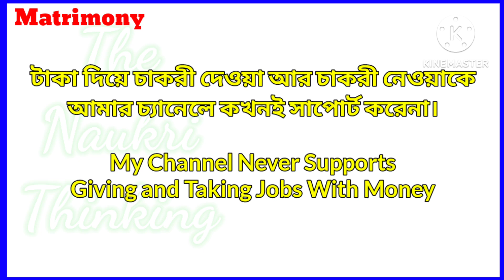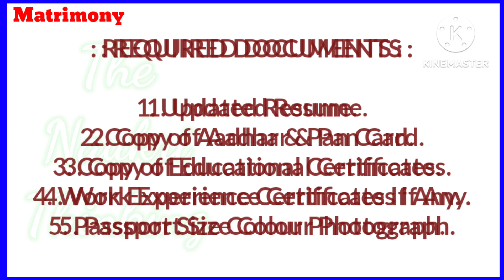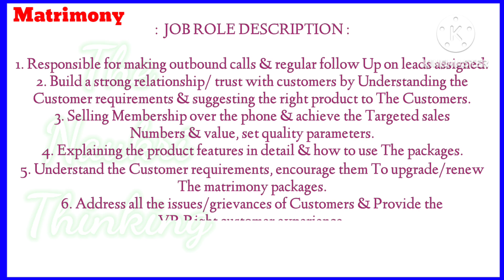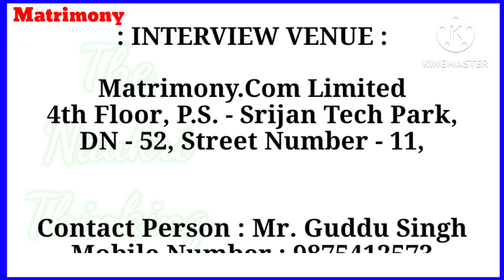MATRIMONY LIMITED INTERVIEW | DESK JOB RECRUITMENT | MALE & FEMALE CANDIDATES JOB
DCB BANK LIMITED JOB INTERVIEW

IDFC BANK LIMITED JOB INTERVIEW

Kolkata jobs
Kolkata job 2024
WB jobs
WB jobs 2024
Permanent job